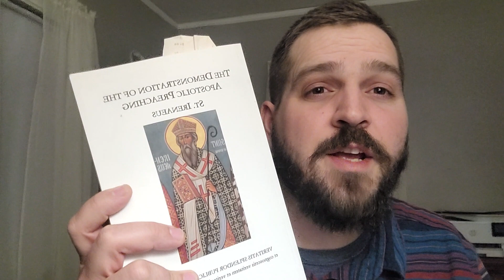Pastors, please Proclaim Christ and give him to your people.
We need the proclamation of Christ and His victory for us week after week. That our faith may be strengthened and nourished and our hope enflamed with the promises of the Gospel so that we may know the hope to which he has called us and our glorious inheritance that we have in Him. May God rasie up faithful pastors who proclaim Jesus Christ crucified, died buried and risen for forgiveness of sin, justification, sanctification, and eternal life for the comfort of His people. Our King is victorious. He has come to set us free and scoop us up in his arms and carry us home to glory with rejoicing. Behold our God!